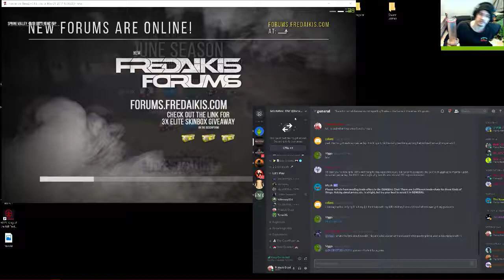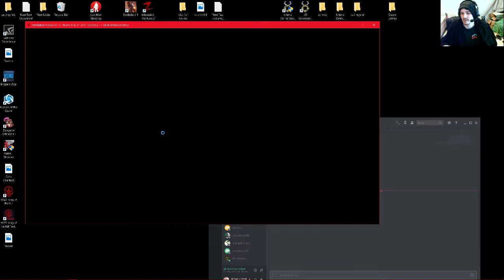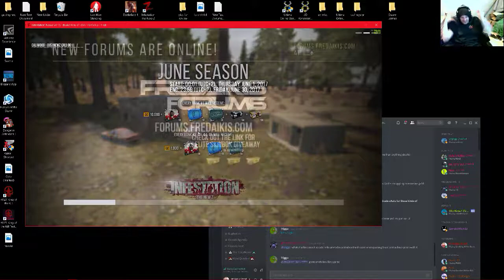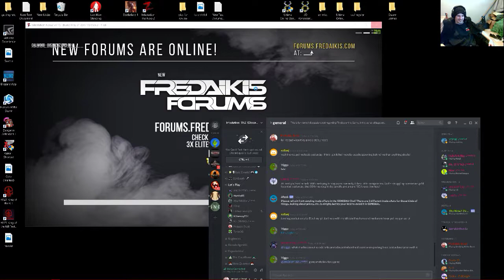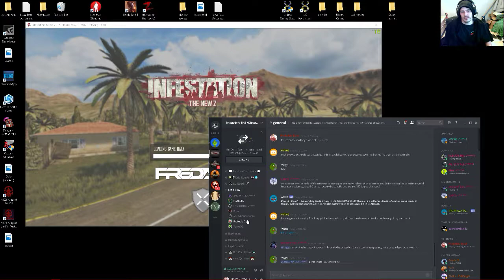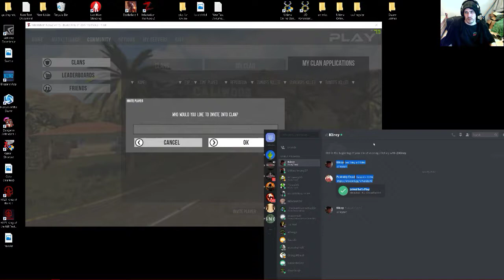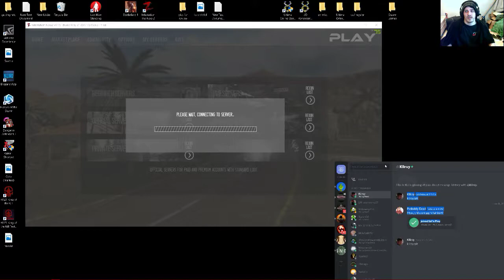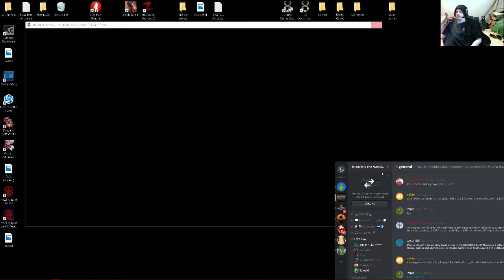Infestation The New Z 06 11 2017 16 35 21 25